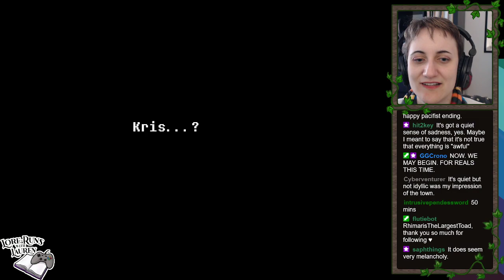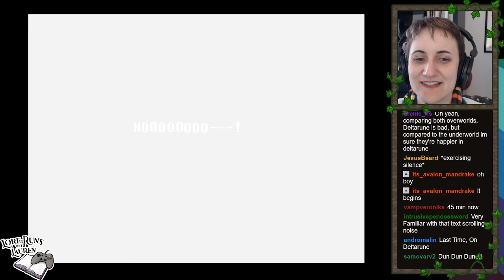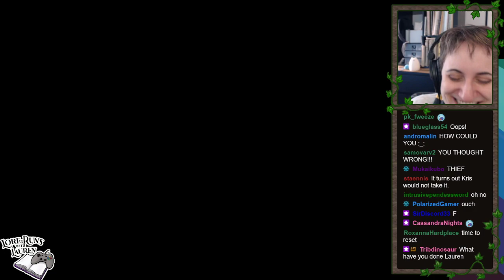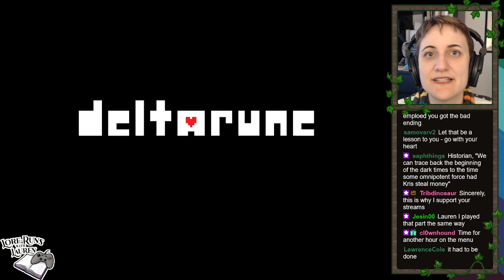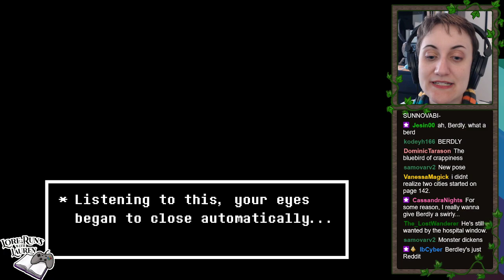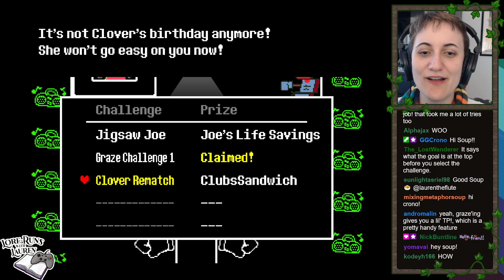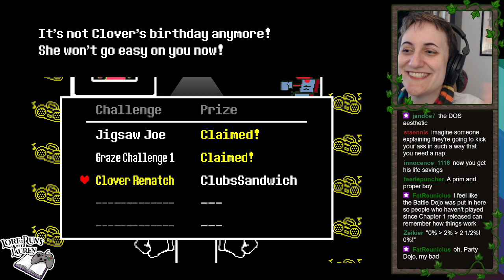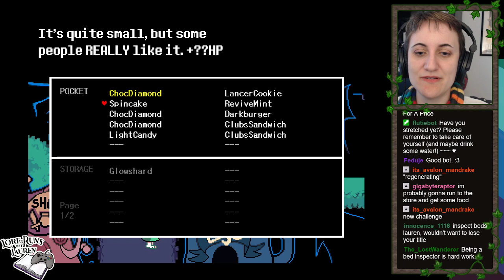LaurentheFlute plays Deltarune Chapter 2 #1: Beginning, My Town, Digital World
Finally! Here it is! Didn't mean to take so long to upload it to YouTube, but it's a LONG VIDEO. Just shy of 6 hours! And we only got through the first part of the chapter. What can I say, I'm super long-winded. Consequently we will be playing MORE of this game on Saturday October 2 at noon ET, and we'll see how far I make it (maybe we'll have to go another week idk). Please come join us live for future streams if you want!
Skip ahead:

0:00 Intro preamble. I have changed. I hope that's OK.
0:10:55 — the rules on spoilers and backseating

0:19:04 — speculation
on thematic elements of Deltarune and how it relates to Undertale, plus some minor speculation about what might happen here

0:22:53 — chapter title screen, talk about music, more talk about themes, Chapter 1, characters, and Undertale

0:38:37 — ACTUALLY STARTING THE CHAPTER, look, I am what I am, you probably know what you're getting into by now, at least a lot of the talking before this was relevant to Deltarune!!!